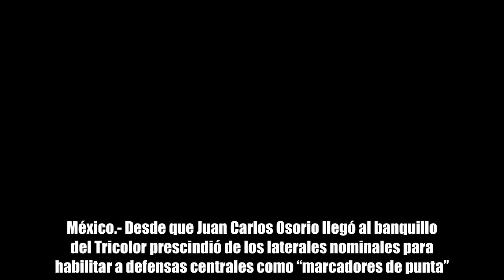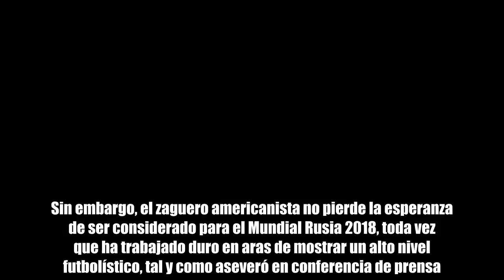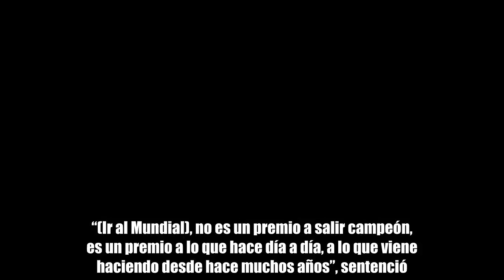“Quiero ir al Mundial, trabajo para eso”: Aguilar manda mensaje a Osorio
Aguilar tras una falta en su contra. Foto propiedad de: ALIHF JUAREZ / Mexsport  El lateral azulcrema no es uno de los predilectos del técnico colombiano, pues este prefiere “improvisar” defensas centrales en los costados de la zona baja.  México.- Desde que Juan Carlos Osorio llegó al banquillo del Tricolor prescindió de los laterales nominales para habilitar a defensas centrales como “marcadores de punta”. Disposición táctica que cepilló, entre otros, a Paul Aguilar del combinado verde. Sin embargo, el zaguero americanista no pierde la esperanza de ser considerado para el Mundial Rusia 2018, toda vez que ha trabajado duro en aras de mostrar un alto nivel futbolístico, tal y como aseveró en conferencia de prensa. “Siempre que me hablan de que si quiero ir a selección, de que si quiero ir al Mundial, claro que sí quiero, uno trabaja para eso. Lógicamente en selección siempre están los mejores y a lo mejor para Osorio hay otros que están mucho mejor que yo, así que no pasa nada. “Dentro del grupo trabajo para entregar cuentas, primero a mí y luego a ellos, siempre consciente que el club es primero, así que trato de hacer las cosas bien aquí para poder estar allá (Selección Mexicana)”, comentó. Incluso el portero de las Águilas, Agustín Marchesín, se pronunció a favor de la convocatoria de su compañero. “(Ir al Mundial), no es un premio a salir campeón, es un premio a lo que hace día a día, a lo que viene haciendo desde hace muchos años”, sentenció.